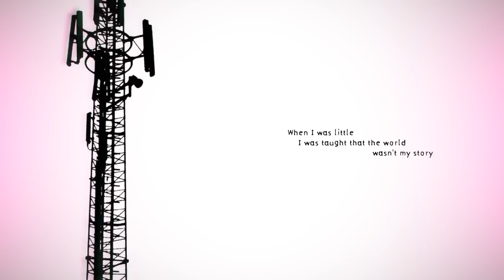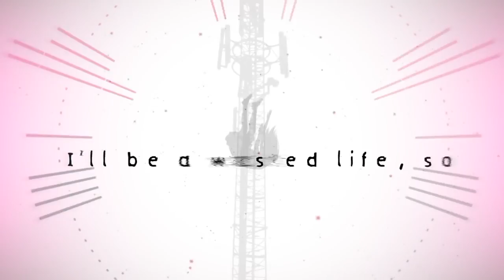Goodbye — Hatsune Miku 『COVER』